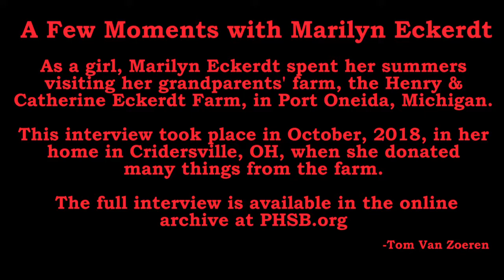A Few Moments with Marilyn Eckerdt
Marilyn Eckerdt spent all her girlhood summers at her grandparents' farm in Port Oneida. Anticipating the end of her life, she shared many treasured possessions from the Eckerdt Farm for the rest of us to enjoy. Here are a few moments from a videotaped oral history interview with her on the day when she shared so much with us...